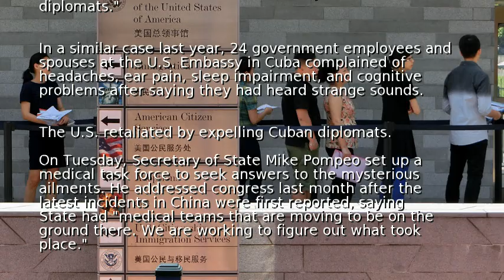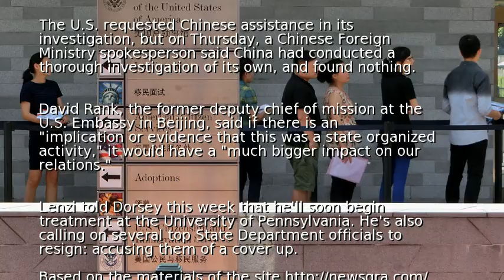Mystery deepens over Americans' illness in China